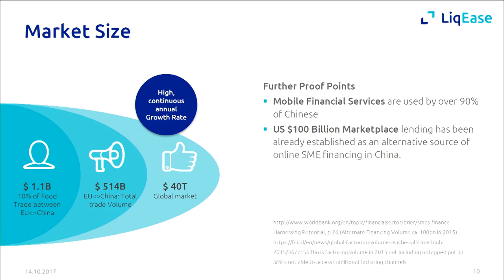Slush 100: Limitless